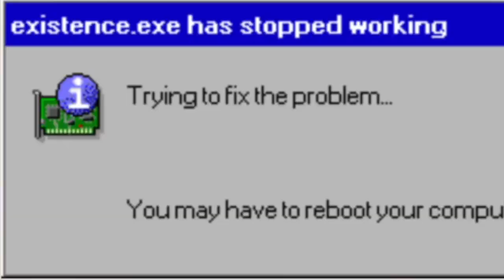Reading hate comments Part 2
It took me awhile to edit this so enjoy it! If you have any hate comments leave them in the comments below guys! Also special thanks to all the people who suggested roasts! Zach, Patrick, Tyler, Brayden, Bradley, Cade, Etc.